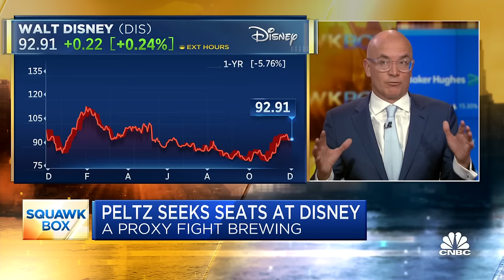'The gloves are off' in Nelson Peltz's proxy fight with Disney, says Axios' Michael Flaherty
Axios editor Michael Flaherty joins 'Squawk Box' to discuss the state of shareholder activism, after activist investor Nelson Peltz was reportedly vying for more than two seats on Disney's board, and more.